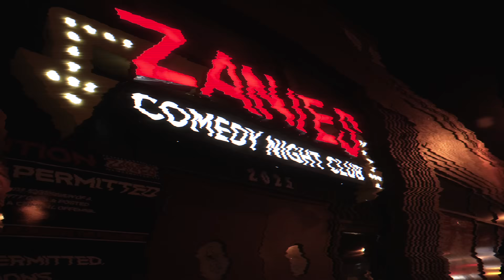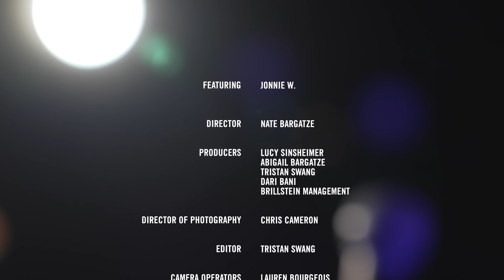Homeschool Convention | Nateland Presents | Jonnie W.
Nateland Presents Jonnie W. Nateland Presents features several of the best comics that you might not know yet, but you're about to get to to know 'em. Directed by Nate Bargatze himself, The Showcase was recorded live at Zanies Comedy Club in Nashville, Tennessee. Standup comedy at its best. Laugh with all the episodes on the Nateland Entertainment YouTube channel.